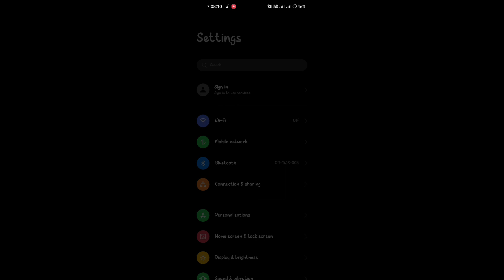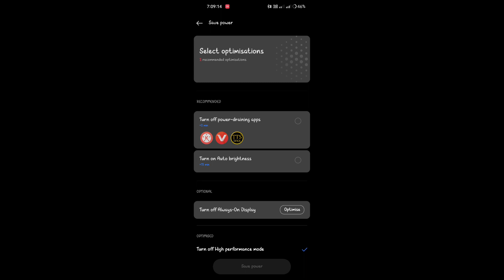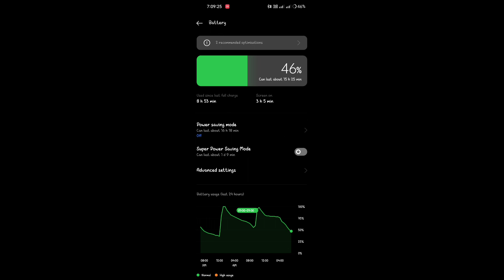mobile battery drain problem / phone ki battery jaldi khatam ho jati hai / mobile battery discharge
Your search:-

phone ki battery
phone ki battery apne aap khatam ho jati hai
phone ki battery charge nahi ho raha hai
phone ki battery kaise bachaye
phone ki battery full jaye to kya kare
phone ki battery rakhe rakhe khatam ho jati hai
phone ki battery jaldi charge kaise kare
phone ki battery kaise charge karen
phone ki battery jaldi khatam ho jati hai
to kya karen
phone ki battery health kaise check karen
to kya karen phone ki battery jaldi khatam ho jati hai vivo
phone ki battery jaldi khatam ho jati hai realme
phone ki battery jaldi khatam ho jati hai oppo
phone ki battery jaldi khatam ho jati hai samsung j2
Phone ki battery jaldi khatam ho jati hai samsung j7
phone ki battery jaldi khatam ho jati hai oppo a3s
battery jaldi khatam ho jati hai kya kare
phone ki battery jaldi khatam ho jati hai kya kare
jio phone ki battery jaldi khatam ho jati
hai to kya kare
iphone ki battery jaldi khatam ho jati hai to kya kare
Iphone 7 ki battery jaldi khatam ho jati hai to kya kare